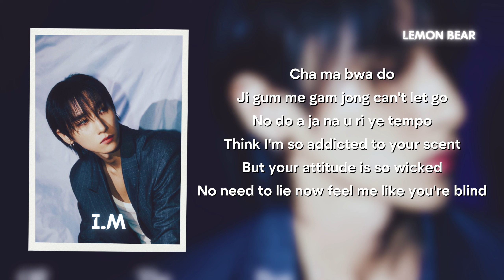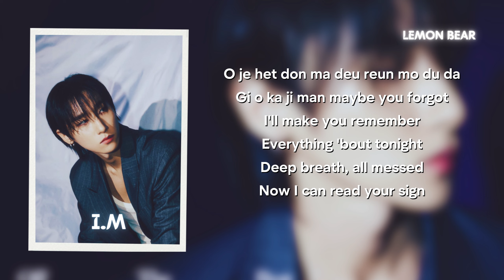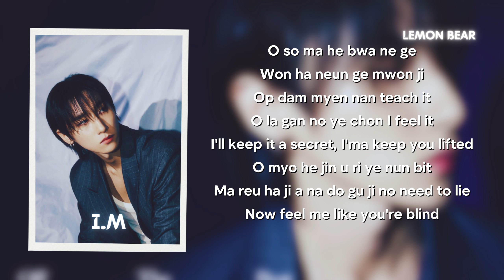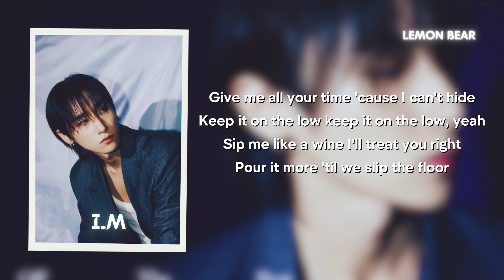I.M LURE Easy Lyrics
SONG: LURE
ARTIST: I.M
ALBUM:

COMMENT ON THE SONG YOU WANT

*NO COPYING IN ANY MANNER IS PERMITTED*

I.M LURE LYRICS
I.M LURE KPOP LYRICS
I.M LURE KPOP EASY LYRICS
I.M LURE COLORCODE LYRICS
I.M LURE KPOP COLOR CODE LYRICS
I.M LURE OFFICIAL LYRICS
I.M LURE KPOP OFFICIAL LYRICS
I.M LURE LIVE
I.M LURE AUDIO
I.M LURE MUSIC VIDEO
I.M LURE MV
I.M LURE LINE DISTRIBUTION
I.M LURE DANCE POSITION
I.M LURE TEASER
I.M LURE TRAILER
I.M LURE COVER
I.M LURE SING ALONG
I.M LURE KARAOKE
I.M LURE ROMANIZED
I.M LURE ROMANIZED LYRICS
I.M LURE ROMANIZED KPOP LYRICS
I.M LURE VIDEO
I.M LURE MP3
I.M LURE MP4
I.M LURE CONCERT
I.M LURE REACTION
I.M LURE 1 HOUR
I.M LURE ALBUM
I.M LURE FULL ALBUM
I.M LURE TOPIC
I.M LURE LEMON BEAR LYRICS
LEMON BEAR EASY LYRICS
LEMON BEAR OFFICIAL
LEMON BEAR KPOP EASY LYRICS
LEMON BEAR JIHOON
LEMON BEAR HYUNWOO
LEMON BEAR CHAEWON
LEMON BEAR JAEMIN
LEMON BEAR HYEWON
LEMON BEAR TEAM
KSNYUNEVDARSIE LYRICS
KSNYUNEVDARSIE EASY LYRICS
KSNYUNEVDARSIE OFFICIAL EASY LYRICS
KSNYUNEVDARSIE KPOP EASY LYRIC